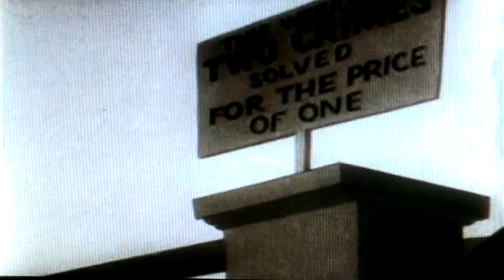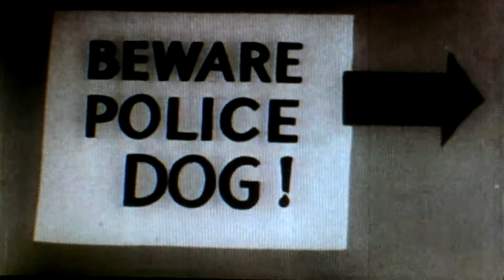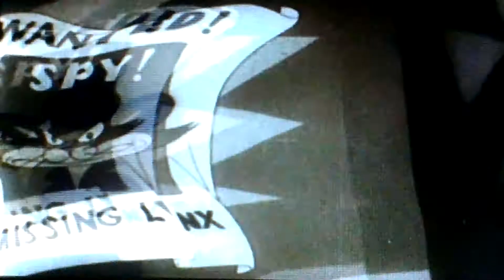confuslons of nutzy spy 1943 cartoon hd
confusions of nutzy spy is a cartoon by waner bros and looney tunes producer don christensen  animation i ellies music direction carl w staling